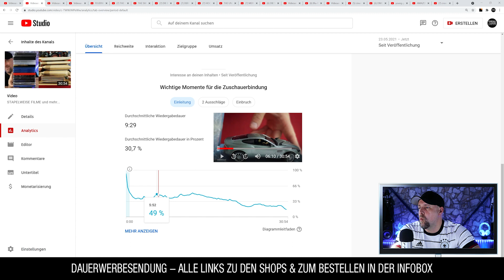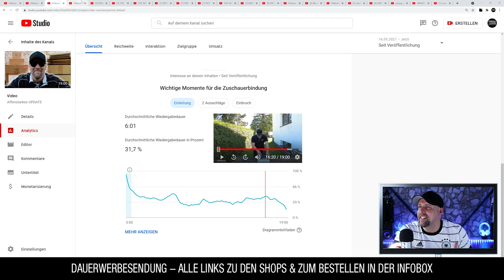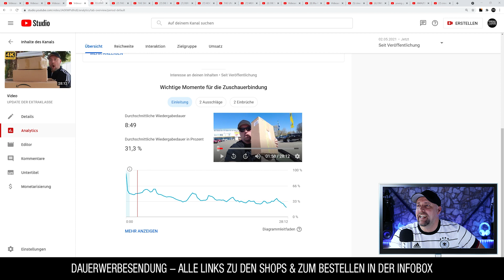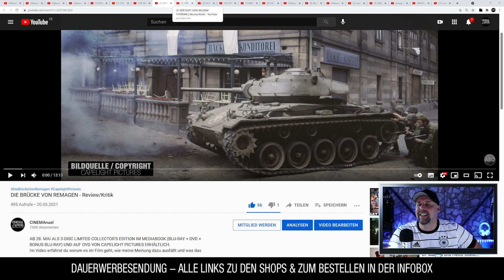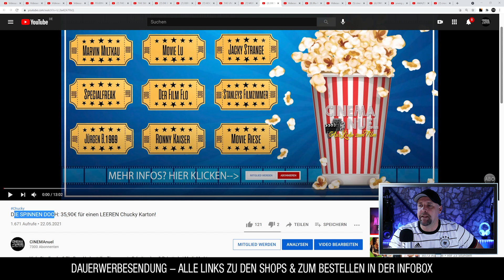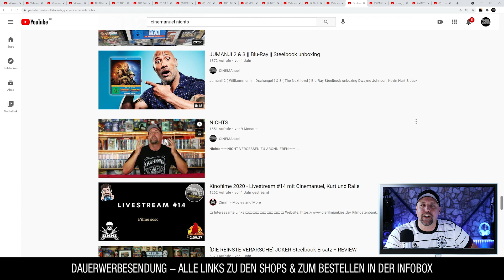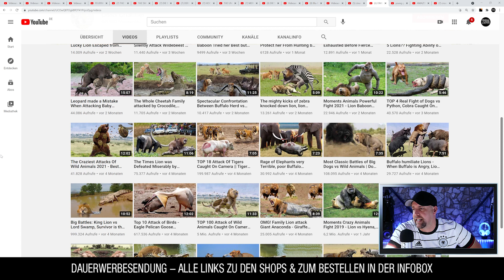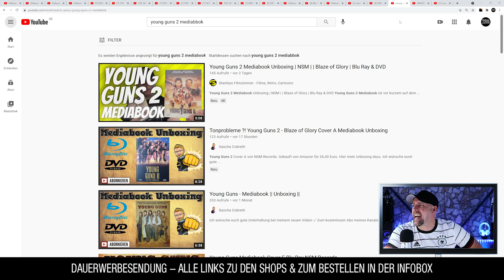ERSTAUNLICHE ERKENNTNISSE: Was wollt IHR überhaupt?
Ich habe mir meine Videoanalytics angesehen und stellte fest, dass sich Empfinden und blanke Zahlen über das Interresse der Zuschauer über meinen Inhalt/Content doch sehr stark unterscheiden. Und daher stellte ich mir mit einem Augenzwinkern die Frage: Was wollt ihr überhaupt?
Ausserdem gehen wir dem Thema nach: Was ist Clickbat?

▬ VIDEO EQUIPMENT ▬▬▬▬▬▬▬▬▬▬▬▬

⭐️Objektiv: Canon EF-M 22mm F2
⭐️Kamera 2: Sony Vlog-Kamera ZV-1
⭐️Kamera 3:DJI Pocket 2
⭐️Drohne: DJI Mavic Mini
⭐️Mikrofon: Rode smartLav+
⭐️Zoom H2N Handy Recorder
⭐️K&F Concept 170cm Kamerastativ

Vielen DANK!

▬ Social Media ▬▬▬▬▬▬▬▬▬▬▬▬▬▬▬